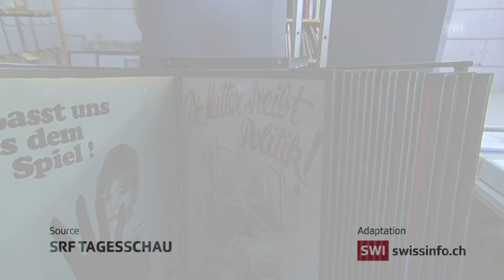The pioneering work of Marthe Gosteli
Tributes have been pouring in for Marthe Gosteli, a leading figure in the Swiss women’s rights movement, who died this April in her 100th year. She helped lead the battle for universal suffrage in Switzerland, and took charge of documenting the struggle. (SRF/swissinfo.ch)